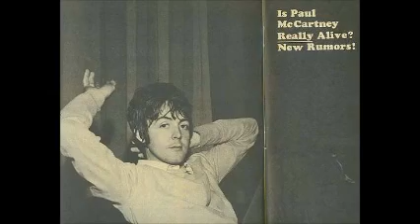FAUL oct 1966-2012 suspicious doppel